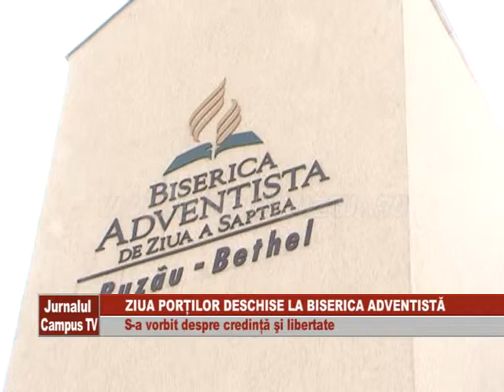ZIUA PORTILOR DESCHISE